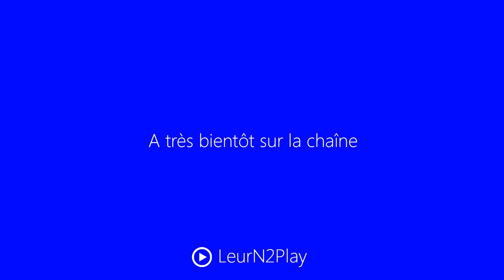Let's Play Cities XL Platinium Mod HD : ep 20 Petroleum !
▼ DESCRIPTION ▼

Bonjour très chers viewers, enfin un peu de fluidité pour venir égailler notre let's play sur Cities XL Platinium, car j'ai décidé de m'occuper de cette ville annexe qui aura pour mission de fournir L2Pcity en pétrole et autres ressources énergétiques, enjoy ! ;)

Information :D